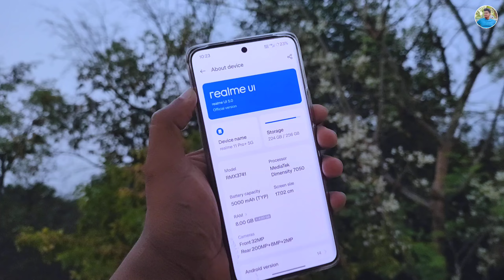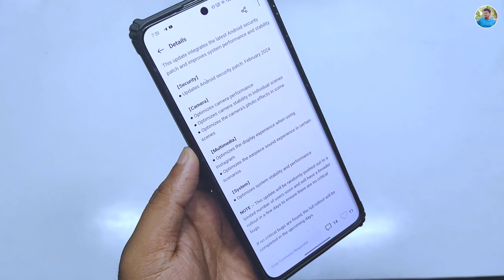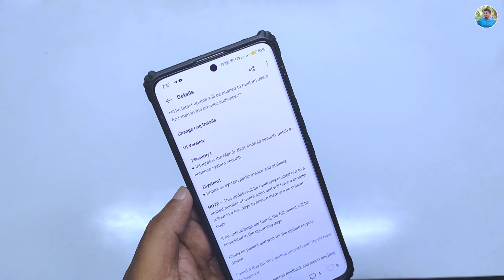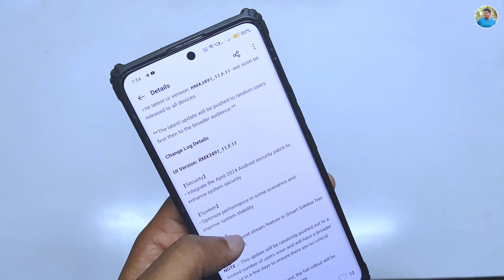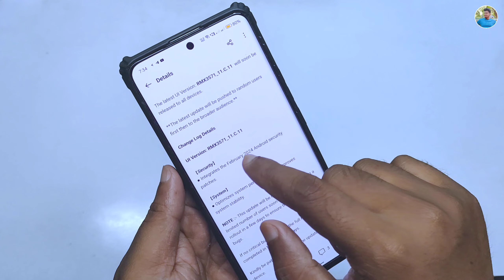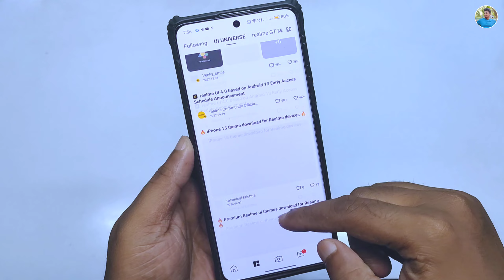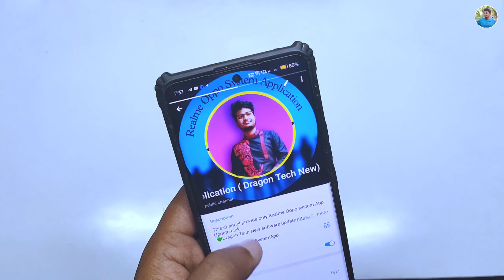Realme Ui 5.0 New Update | Realme Device Background Stream Feature Remove 🔥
Realme UI 5.0 New Update🔥 | April 2024 Realme UI 5.0 Update Device List | Realme System Apps Update

∆ About me :-

® Country :-  India

realme ui 5.0 Stable update feature
realme ui 5.0 stable update device list
realme ui 5.0 Stable Update best features
realme 11pro Stable Update best features
realme ui 5.0 best settings
realme ui 5.0 india launch
realme ui 5.0 indian update
ColorOS 14
ColorOS 14.1